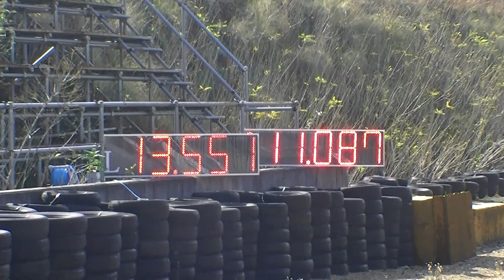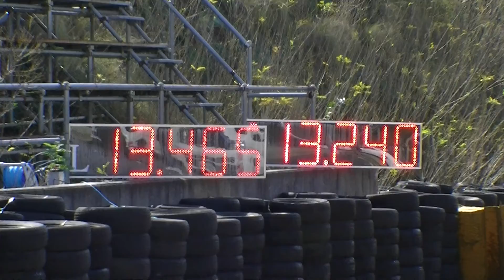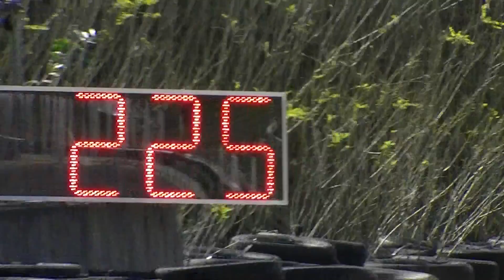JDDA-WEST 2012_1027@_E